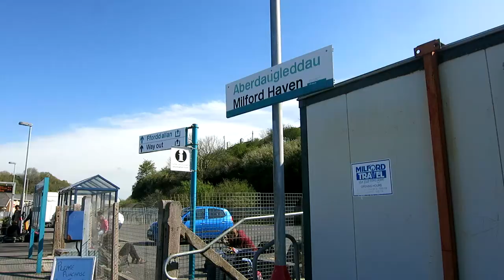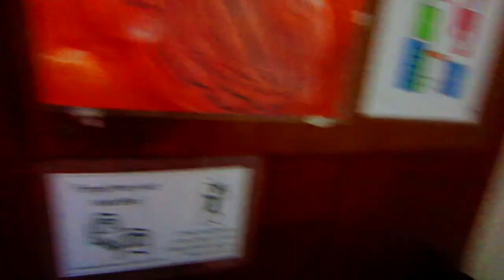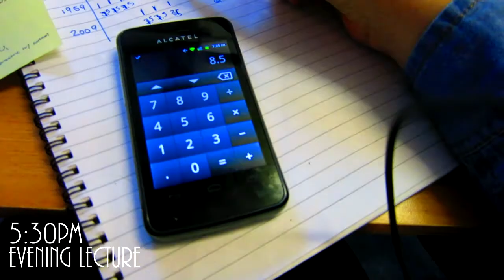FIELD COURSE IN BEAUTIFUL WALES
Hey guys! Sorry it's been so long since I've uploaded a video. Right now I'm sitting in Stirling, Scotland, trying to use the internet of the BnB I'm in to upload this. This is a video of footage from about a week ago when I went on the mandatory field study portion of one of my courses in wales, for a week. I literally went pretty much from there straight into my holiday in Scotland, so it's been hard editing/uploading. But i'm trying! Thanks for holding in there!